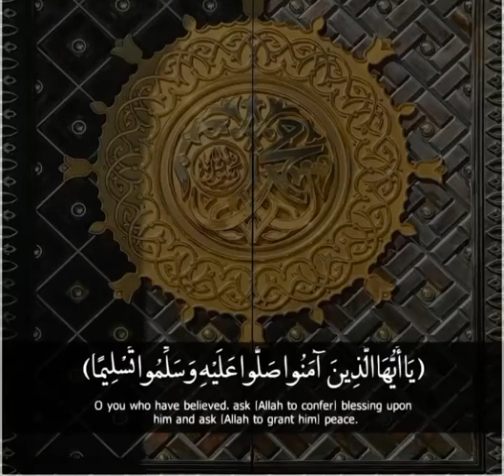إن الله وملائكته يصلون على النبي بصوت🎙 سورة_الأحزاب حالات_واتساب دينية🤲🏻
🌹اسقي  روحـڪ بـــــــــالقرآن🌹
Water your soul with the Quran

. اسقـي  روحك وقــــــــــــــلبك
وسمــــــــعك بالقـــــــــــــــرآن